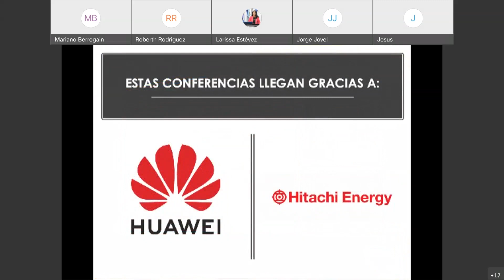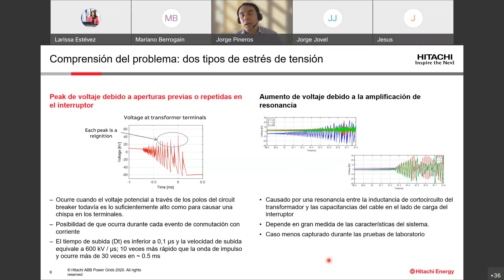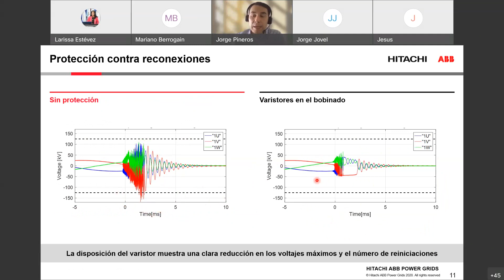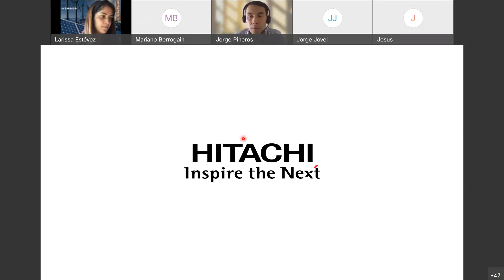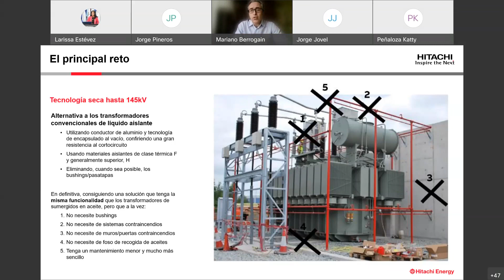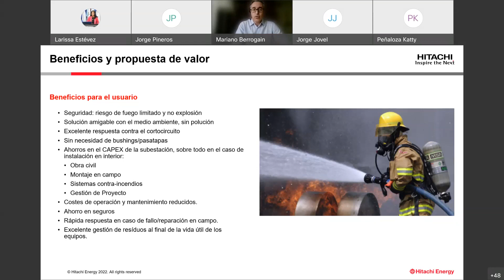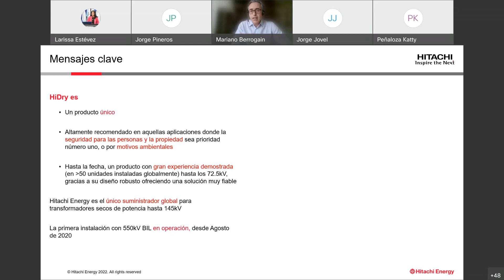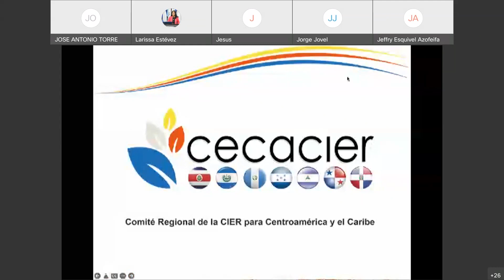Dos conferencias virtuales en un solo webinars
Conferencia 1: Protección de Voltajes Transitorios (TVP) para asegurar la confiabilidad en transformadores de distribución.

“Los voltajes transitorios pueden causar daños severos a su equipo eléctrico y, con el tiempo, provocar fallas en la red, lo que resulta en costosas reparaciones y tiempo de inactividad. Los transformadores de Hitachi Energy con tecnología de protección de voltaje transitorio (TVP) protegen su red de fallas y le permiten evitar revisiones complicadas del sistema y costosas interrupciones. Estos transformadores especialmente diseñados utilizan varistores de bobinado que se colocan estratégicamente en el transformador para protegerlo de voltajes transitorios”.

Conferencia 2 HiDry: La subestación más segura con transformadores secos de potencia.

 “Los transformadores secos tradicionalmente se han utilizado en niveles de tensión y potencia relativamente pequeños (hasta 36kV). Con el transformador seco de potencia HiDry conseguimos extrapolar los beneficios inherentes al transformador seco (seguridad frente al fuego para personas y propiedad, solución ambientalmente amigable, gran resistencia a los cortocircuitos y bajo coste de operación y mantenimiento) al mundo de los transformadores de potencia, llegando alcanzar un nivel de 550kV de BIL . El producto, aunque pensado para instalaciones interiores también puede ser utilizado en exteriores manteniendo el grado de protección ambiental requerido. Además, también es factible la solución con regulación bajo carga”